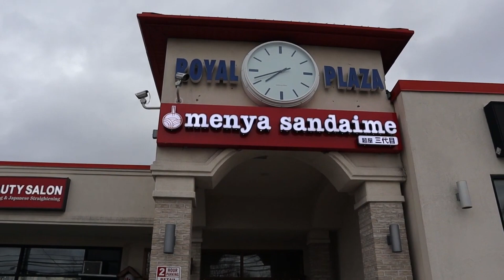America's oldest Ramen Shop Tour!!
Good afternoon everyone!!! Hope you're all having a wonderful day.  Today, I bring to you Ramen.  We will be going on a full ramen tour!!! Ramen in a city full of different foods. Many assortments of asian cuisines.  Fort Lee, New Jersey takes you through a full culinary tour of all sorts of types of food from South East Asia.  On today's episode I will be taking you guys on a tour of Japanese Ramen in the city of Fort Lee.  Different styles of ramen that will surely put a tingle on the tastes buds. Famous Ramen out of Japan that holds a secret recipe for many many years.  Being one of the first ramen shops in the United States, it holds a rich history of Japanese Cuisine within its doors.  Here they show case a tonkatsu broth ramen that is rich and flavorful from pork bones! The flavors and rich broth sticks to the noodles as you slurp as a sign of respect.  Hope you guys enjoy and continue to watch as I continue my journey. let's eat!!!

Songs:

Sumi by Barradeen
Bedtime after a coffee by Barradeen
Sky by FM freemusic
Skydancer by Scandinavianz